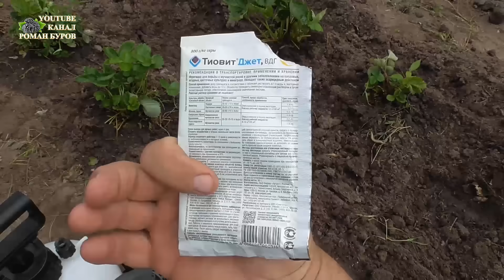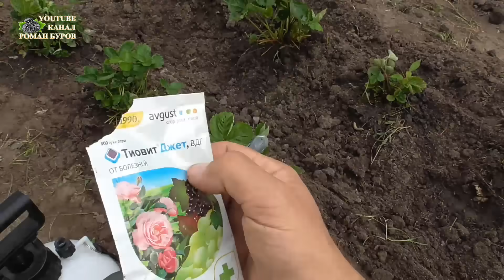ПЯТЬ советов по садовой землянике в АВГУСТЕ для большого урожая. Что делать с клубникой в августе.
В этом видео я дал пять полезных советов как выращивать садовую землянику клубнику викторию в августе. Уход за земляникой в августе. Как бороться с нематодой на землянике. Чем подкормить клубнику в августе. Чем обработать клубнику от вредителей и болезней в августе.
WhatsApp и Viber по черенкам винограда и саженцам ежевики Поддержать Канал и оказать посильную помощь в развитии можно подписавшись, написав комментарий под видео, нажав колокольчик оповещений, поделившись ссылкой на видео в соц.сетях.